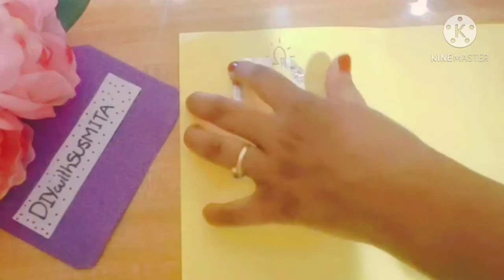Paper circuit card with LED light | Light up card | Glow card |Aluminium foil craft | DIYwithSUSMITA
For this pretty card,We are going to need
♥ Card stock
♥ Any design,here I am using a cupcake design and then I coloured it.
♥LED light
♥220V battery
♥Aluminium foil
♥Clear tape
♥A white paper to cover the circuit optional
♥scissor
♥Glue

Draw the circuit diagram as shown and then using tape fix aluminium foil to the  circuit as shown in the video.
Place the battery and LED in their right place.
Two terminals of the led ligt should wrapped with the aluminium foil or fixed to the foil using tape.
When We press ,cherry button (i.e extended portion of the foil)that should touch to the uncoverd portion of the battery to form a closed circuit and helps the light to glow.

DIYwithSUSMITA